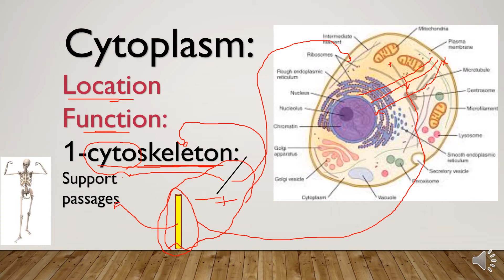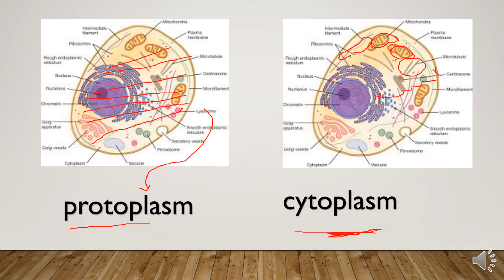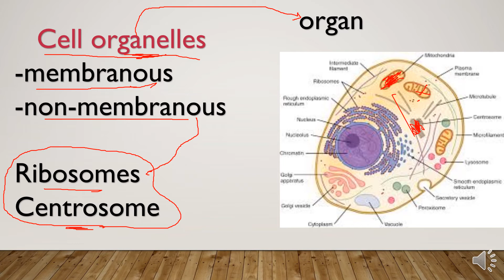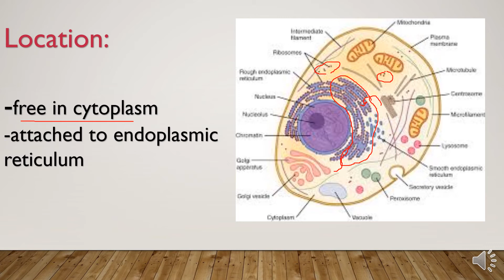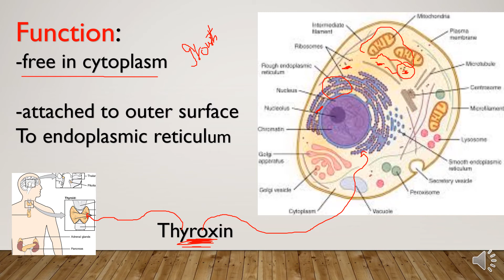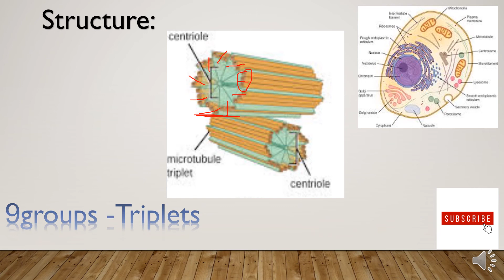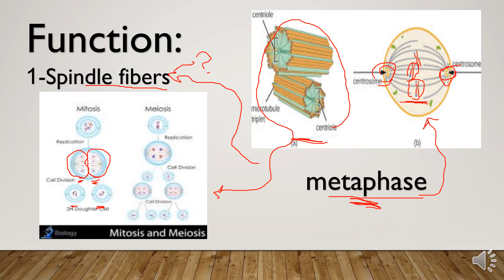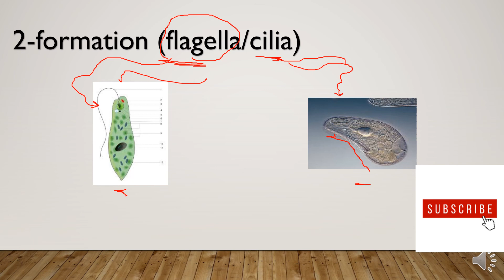Ribosomes &Centrosomes and cytoplasm biology 1 secondary شرح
This video was created  about for senior (1) & grade 10&1st secondary related to biology subject and useful for anyone wanted to know about
Cytoplasm& ribosomes and centrosomes:

Cytoplasm /its function
-meaning of: (cytoskeleton)
                               Non-membranous organelles
        Ribosomes : site& function
      Centrosomes: structure &function
Meaning of  :spindle filaments

- File:Main protein structure levels cs.svg
This file was derived from:  Main protein structure levels en.svg   created by LadyofHats
- File:0312 Animal Cell and Components.jpg
From Wikimedia Commons, the free media repository
- File:Ribosome Translation.jpg
- File:1801 The Endocrine System.jpg
Jun 19, 2013

File:OSC Microbio 03 04 Centrosome.jpg
-File:Centrosome Cycle-fr.svg
MITOSIS AND MEIOSIS N2
File:201204 paramecium.png